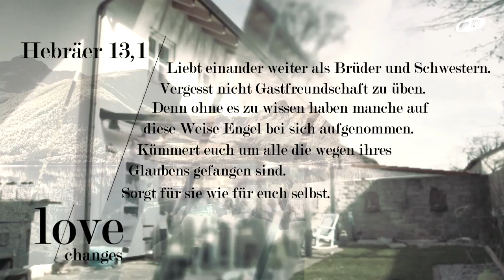love changes / Familie Dekker